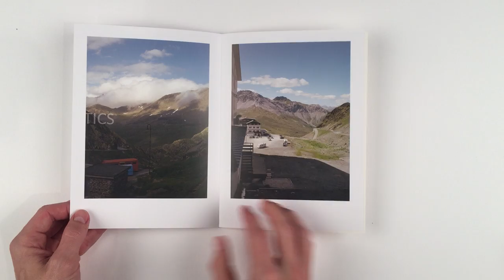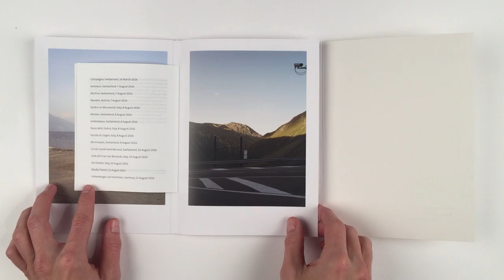EVA LEITOLF Matters of Negotiation book presentation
A boxed set of publications to accompany the 'Unfamiliar Familiarities—Outside Views on Switzerland' exhibition at Fotostiftung Schweiz, published by Lars Müller Publishers.
Other books by Shane Lavalette, Alinka Echeverria, Xiao Zhang and Simon Roberts. All were designed by Pilar Rojo and produced by Joasia Osiewicz-Lorenzutti. Curators were Tatyana Franck, Lars Willumeit & Peter Pfrunder.